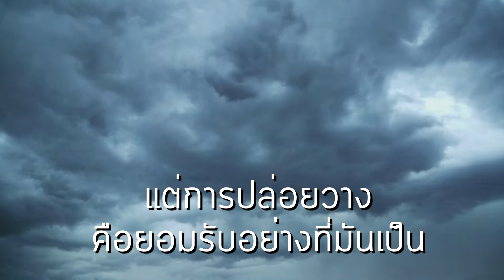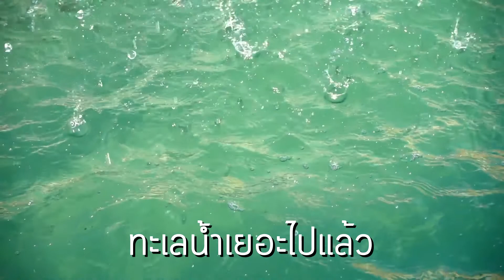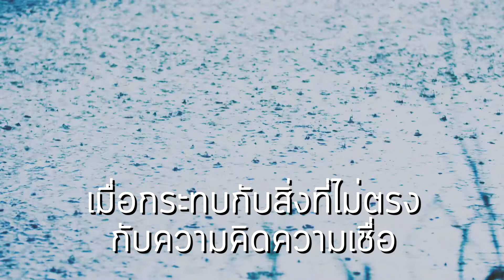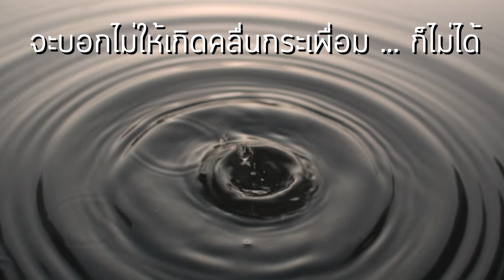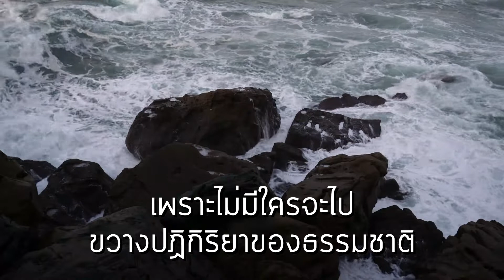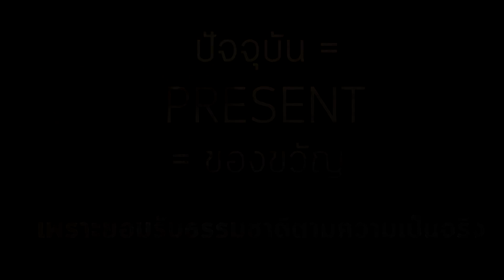190826 Nature of Mind (Thai Subtitle)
ที่มา จากไฟล์เสียง 190826B2-3 ปล่อยธรรมชาติเป็นธรรมชาติ - Nature of Mind (3).mp3

- YouTube (English) : LuangtaNarongsak Kheenalayo
- Podcast / Antenna : หลวงตาณรงค์ศักดิ์
- Podbean : Luangta Narongsak
- ขอรับสื่อธรรมได้ทาง Line ID : @dhammaluangta